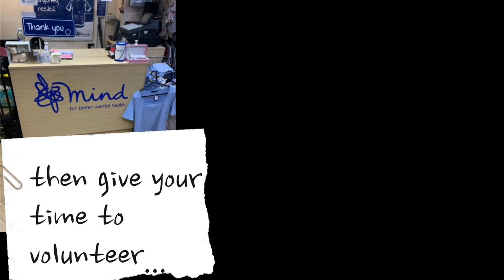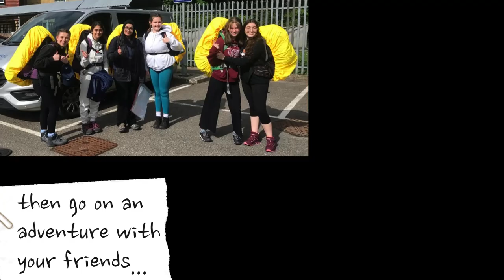Duke of Edinburgh Promo video 2022